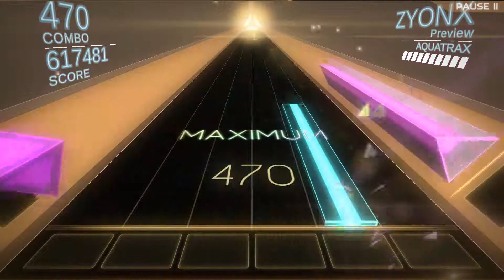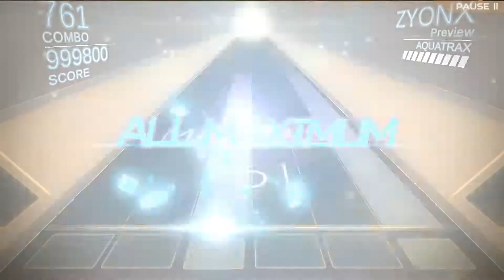[音㚑 INVAXION] Vector Cannon (8K Trinity Lv.10) - All Maximum 97.98%